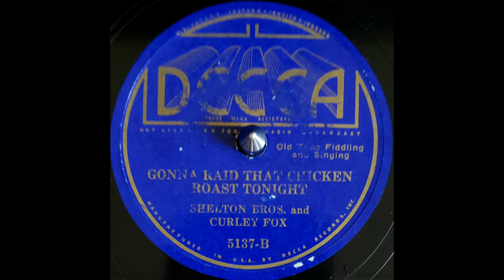Shelton Brothers and Curley Fox - Gonna Raid that Chicken Roast Tonight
Presenting The Shelton Brothers and Curley Fox as they perform Gonna Raid that Chicken Roast Tonight!